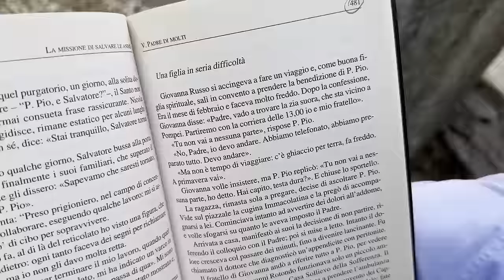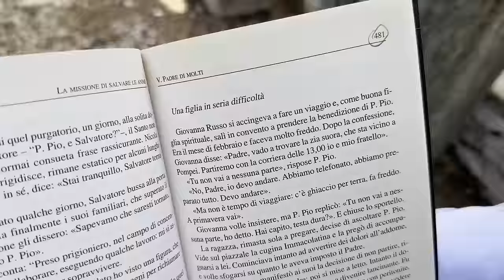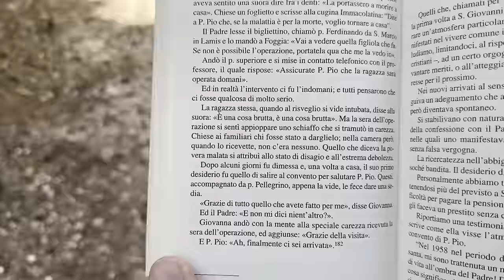Padre Pio: "Tu non vai da nessuna parte"